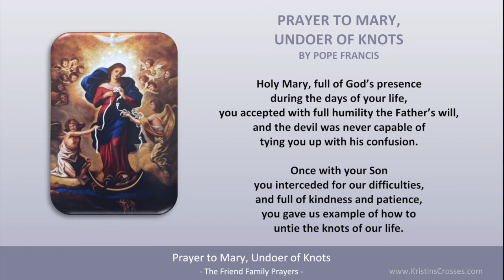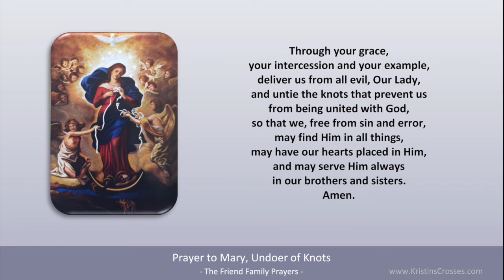Prayer to Mary, Undoer of Knots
"Join us in praying the Prayer to Mary, Undoer of Knots by Pope Francis." -The Friend Family

PRAYERS:

• Coronavirus Pandemic Prayers to Our Lady for Protection by Pope Francis. (To be recited after praying the Rosary in May 2020)
• Act of Consecration to the Holy Spirit & Prayer for the Seven Gifts of the Holy Spirit